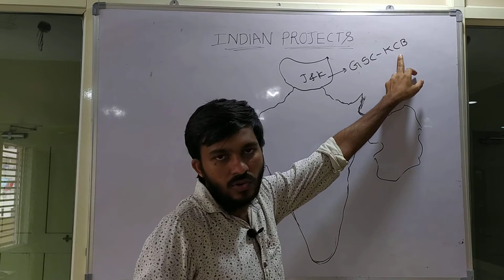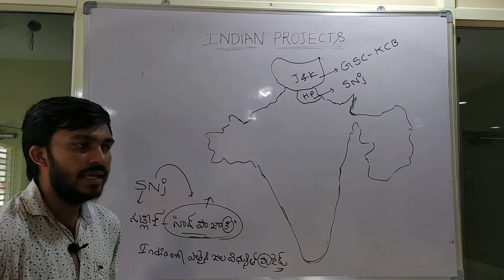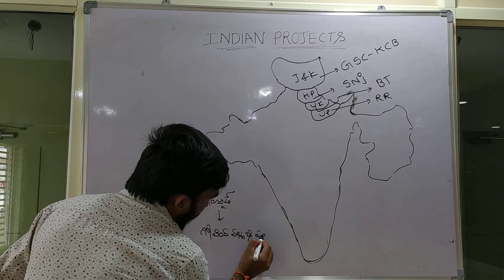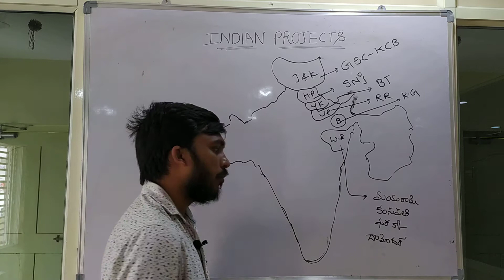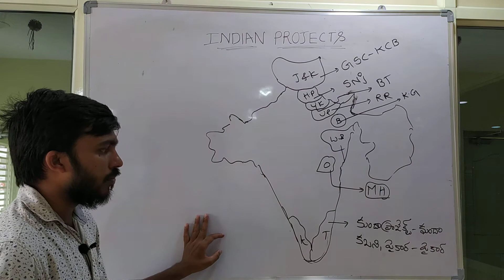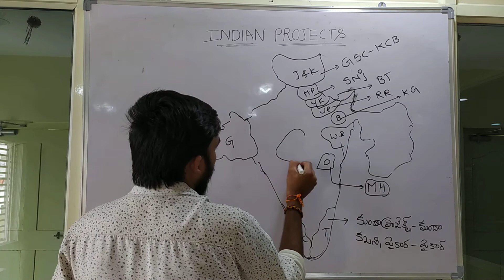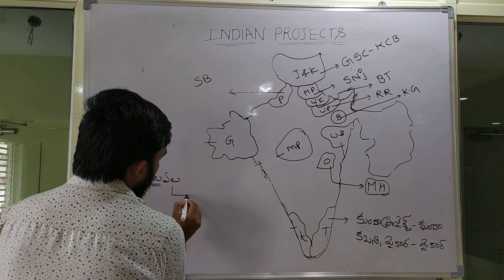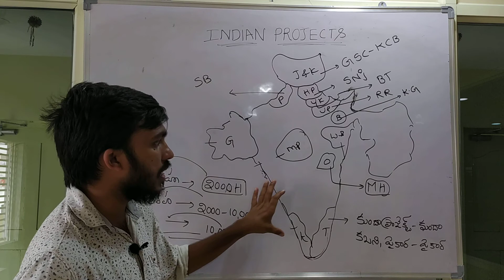RIVERS AND PROJECTS--- PART 1